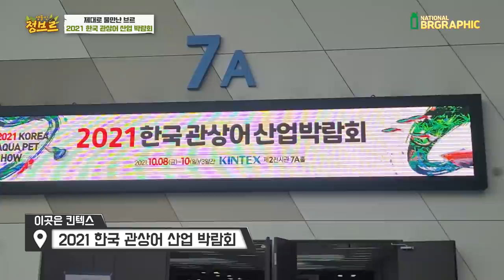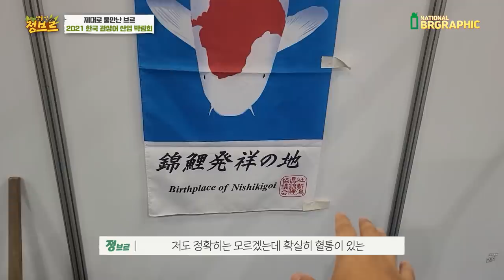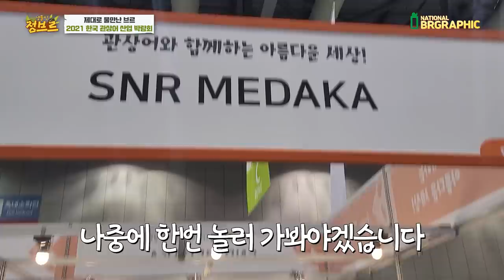누구나 무조건 놀랄 수밖에 없는 생물이 여기 있었네요ㄷㄷ놀라지 마세요!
와...솔직히 저런 생물이 있다는거 자체가 감격이다.
제가 무슨 생물 말하는건지는 보시면 아시겠죠?